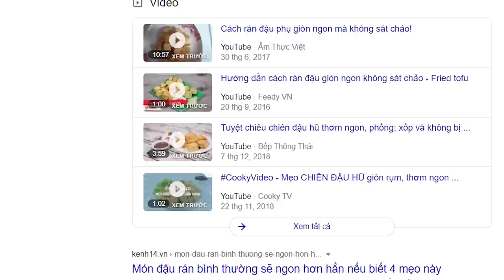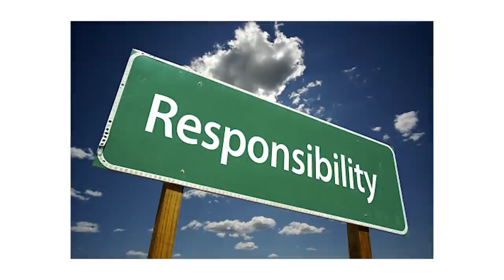Thế nào là một đĩa đậu rán ngon lành? | Trần Thanh Nguyệt Thu | KHOA HỌC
Bạn có tin là một đĩa đậu phụ rán vàng rụm, béo ngậy có thể cứu rỗi hạnh phúc của một gia đình không? Và tình yêu thì có thể làm nên một đĩa đậu rán ngon?
Tìm hiểu thêm về cuốn sách "Mùi Mẹ"
Ghé Nhà sách Spiderum trên SHOPEE ngay thôi các bạn ơi:
Nội dung:
00:00 - Start
00:10 - Cách rán đậu ngon và tiêu chí thành phẩm
02:19 - Tình yêu và đĩa đậu rán liên quan gì đến nhau?
03:09 - Không có tình yêu thì rán đậu có ngon không?
03:50 - Bonus: Những bữa cơm buồn tẻ
Những nội dung liên quan:
Niềm hạnh phúc nho nhỏ...

 • Niềm hạnh phúc nh...
Chúng ta có nhất thiết phải HẠNH PHÚC không?

 • Chúng ta có nhất ...
NGU DỐT là cái tội YÊU NGHIỆT!

 • NGU DỐT là cái tộ...
TIỀN Ở ĐÂU - ĐẦU Ở ĐÓ

 • TIỀN Ở ĐÂU - ĐẦU ...
Bài viết: Thế nào là một đĩa đậu rán ngon lành?
Được viết bởi: Trần Thanh Nguyệt Thu
Giọng đọc: Pinkdot
Editor: Pinkdot